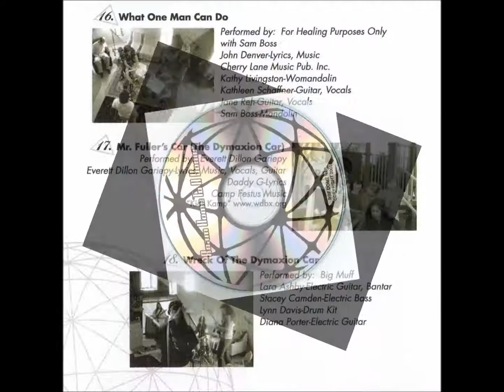Buckminster Fuller - [From R. Buckminster Fuller "Thinks Out Loud"] (Roam Home to a Dome)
This is track 7 on Roam Home To A Dome: A Benefit Compilation Recorded In Bucky's Dome.

R. Buckminster Fuller {Thinks Out Loud} 1967.
Society of Typographic Arts Lecture @ Southern Illinois University.
Production, Writing, & Design by Susan Jackson Keig.
From a vinyl pressing released as a keepsake for STA members.

Credits:
Recorded & Mixed by : Mike Lescelius/ Misunderstudio, Murphysboro, IL.
Mastered by: Mike Lescelius.
Art Direction & Concept: Stephen Gariepy.